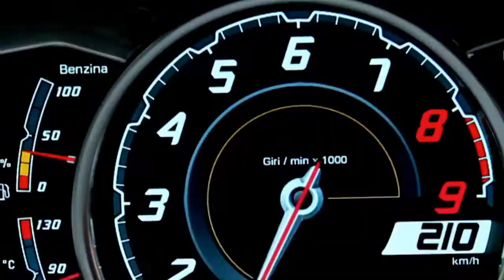Lamborghini Aventador and Boeing Dreamliner HD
Открийте приликите